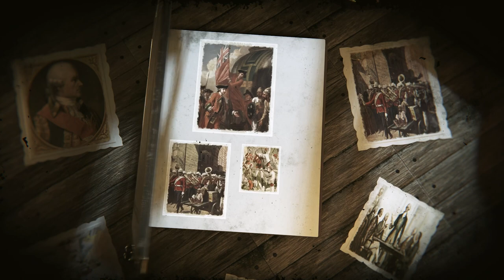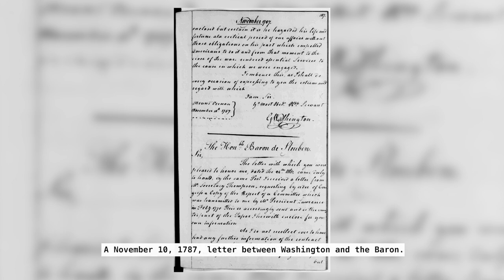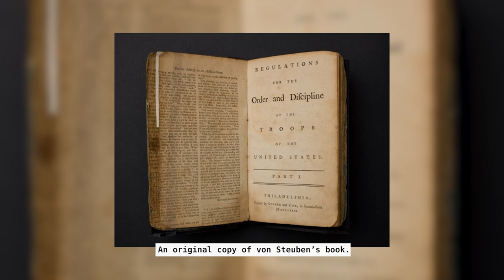Baron von Steuben: The Drillmaster of the American Revolution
🎖️ Discover the incredible life of Baron von Steuben, the Prussian military officer who transformed the Continental Army during the American Revolution! 🎖️

In this compelling video, we dive into the extraordinary story of Friedrich Wilhelm von Steuben, a Prussian military officer who became an instrumental figure in the American Revolutionary War. His rigorous training and discipline transformed the Continental Army into an effective fighting force, ultimately aiding the Americans in their quest for independence. Von Steuben's legacy goes beyond his military contributions, as he also helped establish practices that are still part of the U.S. military today.